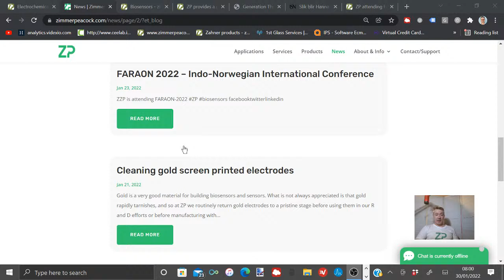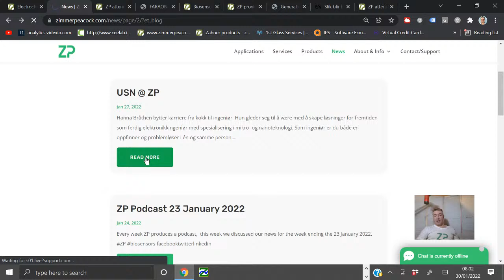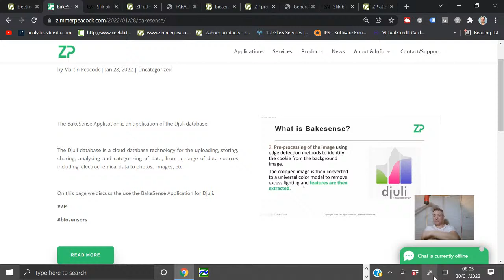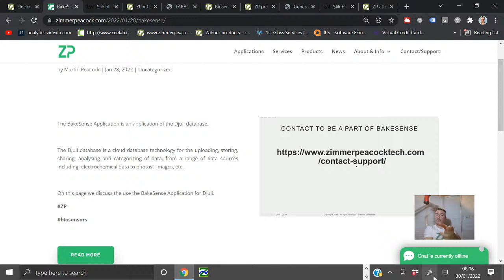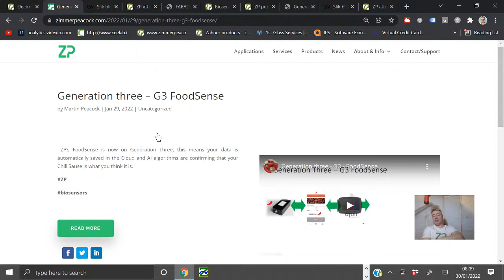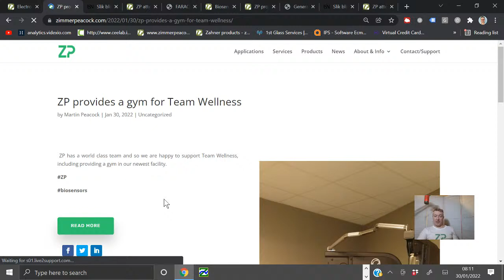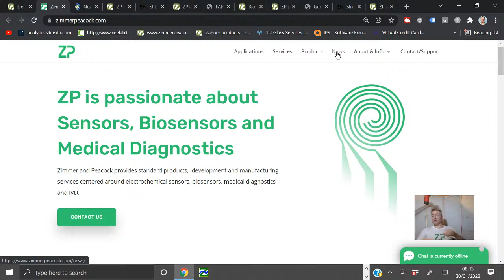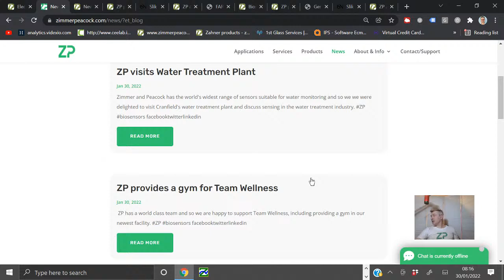ZP Vlog - 8 AM 30 January 2022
A weekly vlog from ZP for our news for this week.